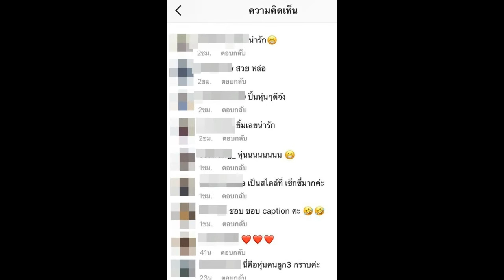มาดูสาเหตุ ทำไม ปิ่น ต้องมอบของขวัญให้ เจ ท่านี้